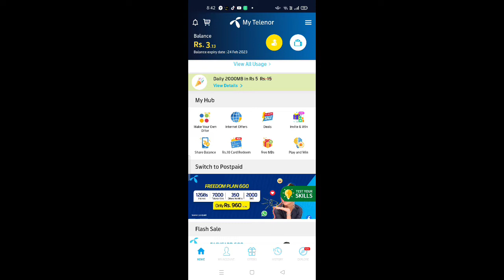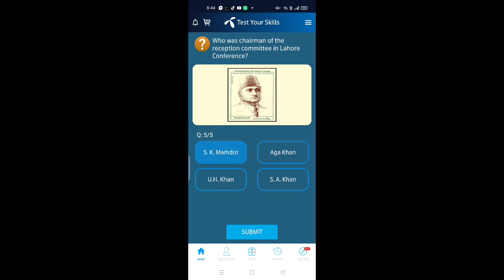Telenor Today Answer 5 March | My Telenor App Today Answer Question